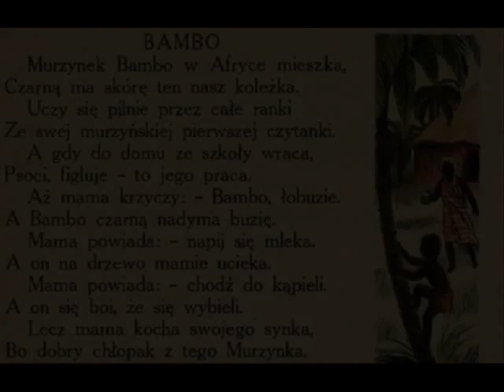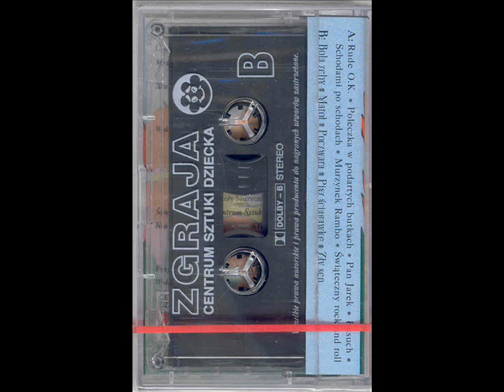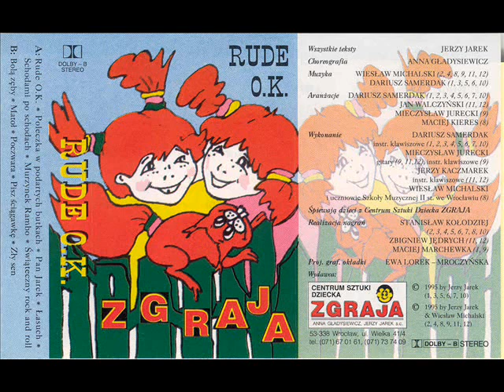Jerzy Jarek, Dariusz Samerdak, Murzynek Rambo – piosenka, Centrum Sztuki Dziecka „Zgraja”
„Murzynek Rambo” – śpiewa Kabaret Barak;
słowa: Jerzy Jarek;
muzyka; aranżacja i wykonanie: Dariusz Samerdak;
realizacja dźwięku: Stanisław Kołodziej (1995).

Piosenka z kasety magnetofonowej «Rude O.K., „Zgraja”», wydanej przez Centrum Sztuki Dziecka „Zgraja”. Anna Gładysiewicz, Jerzy Jarek s.c., Wrocław, 1995

Murzynek Rambo to nasz koleżka
Czarną ma skórę ten – rzezimieszka
Uczy się pilnie ze swej czytanki
Jak się policji kradnie kajdanki
A gdy do pracy z domu powraca
Psoci, figluje – to  jego praca
Aż mama krzyczy: „Rambo, łobuzie
Ty masz na głowie guza na guzie”
Mama powiada: „Załóż berecik
Bo łysą pałą wystraszysz dzieci”
Rambo też nie chce iść do kąpieli
No bo się boi, że się wybieli
Lecz mama kocha swojego synka
Bo dobry skinhead z tego Murzynka
Szkoda, że Rambo – czarny, wesoły
Nie chodzi razem z nami do szkoły

autor tekstu: Jerzy Jarek

(Parafraza wiersza Juliana Tuwima „Bambo”)

JERZY STANISŁAW JAREK – instruktor, scenarzysta, reżyser i teoretyk teatru dziecięcego; autor tekstów z zakresu literatury, historii Śląska i numizmatyki oraz wierszy i tekstów piosenek, a także audycji radiowych i telewizyjnych:

Polecana literatura tematu, gdzie znajdziecie Państwo scenariusze spektakli, teksty piosenek (z nutami) i wiersze – autorstwa Jerzego Jarka:

1. Jarek J., Broszkiewicz B., Warsztaty edukacji teatralnej – teatr dziecięcy, Wydawnictwo Europa, Wrocław 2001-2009 [4 wydania].

2. Jarek J., Broszkiewicz B., Wolniak J., Wymowa polska. Warsztat teatralny dla dzieci. Część pierwsza: Wymowa głosek – zabawy i ćwiczenia, Instytut Promocji Nauczycieli „Solidarność”, Gdańsk 2002.

3. Jarek J., Broszkiewicz B., Wolniak J., Wymowa polska. Warsztat teatralny dla dzieci. Część druga. Elementy wypowiedzi – zabawy i ćwiczenia, Instytut Promocji Nauczycieli „Solidarność”, Gdańsk 2002.

4. Jarek J., Wymowa polska. Warsztat teatralny dla dzieci. Część trzecia. Praca z tekstem - inscenizacja wiersza, Instytut Promocji Nauczycieli „Solidarność”, Gdańsk 2002.

5. Widowiska na uroczystości szkolne, pod red. J. Jarka i B. Broszkiewicz. Instytut Promocji Nauczycieli „Solidarność”, Gdańsk 2002.

6. Jarek J., Broszkiewicz B., Teatr szkolny. Część pierwsza. Głoski, sylaby, wyrazy, Wydawnictwo Europa, Wrocław 2003; wyd. 2.: Wrocław 2010.

7. Jarek J., Broszkiewicz B., Teatr szkolny. Część druga. Akcent, intonacja, intencja, Wydawnictwo Europa, Wrocław 2004; wyd. 2.: Wrocław 2010.

8. Jarek J., Broszkiewicz B., Teatr szkolny. Część trzecia. Inscenizacja wiersza, Wydawnictwo Europa, Wrocław 2004; wyd. 2.: Wrocław 2010.

9. Jarek J., Broszkiewicz B., Teatr szkolny. Część czwarta. Scenariusze uroczystości, Wydawnictwo Europa, Wrocław 2004; wyd. 2.: Wrocław 2010.

10. Jarek J., Broszkiewicz B., Teatr szkolny. Część piąta. Scenopisy, Wydawnictwo Europa, Wrocław 2005; wyd. 2.: Wrocław 2010.